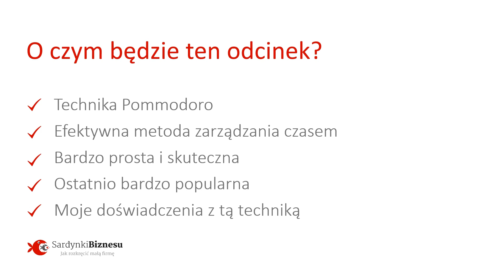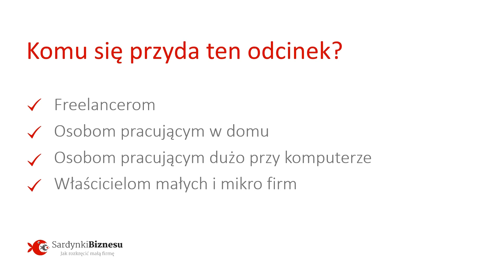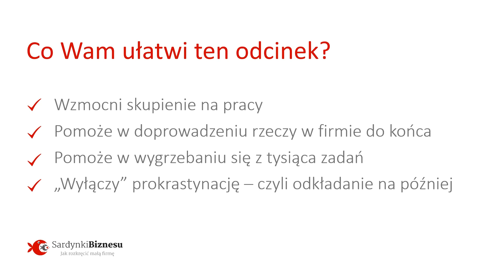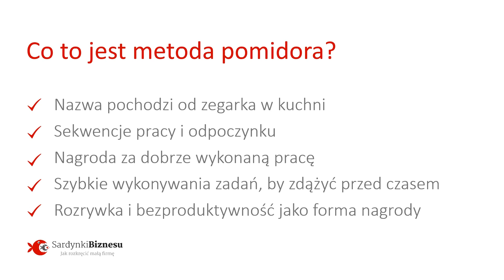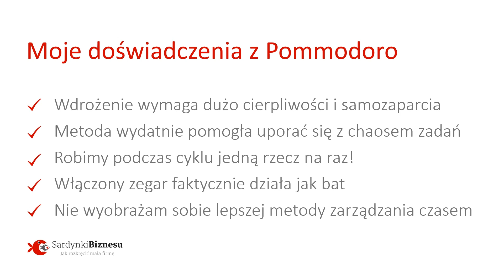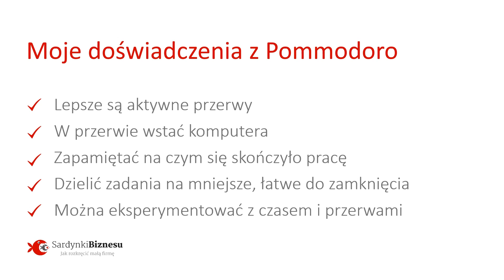03 Efektywny niczym pomidor | ABC Pommodoro - techniki zarządzania czasem. PODCAST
Czas na technikę zarządzania czasem, która uratowała mi życie. Ostatnio jest to jeden z najczęściej wymienianych sposobów na zwiększenie kreatywności. O tym czym jest praca z tomato timerem (pommodoro), jak to u mnie działa, co się sprawdza, co nie i jak ta metoda może pomóc w Twojej pracy w domu usłyszysz w tym odcinku podcastu.

Podcast na blogu:
Pobierz podcast w formacie mp3:

Zapisz się do newslettera i otrzymuj informację o nowych odcinkach, poradach, wpisach, podcastach: